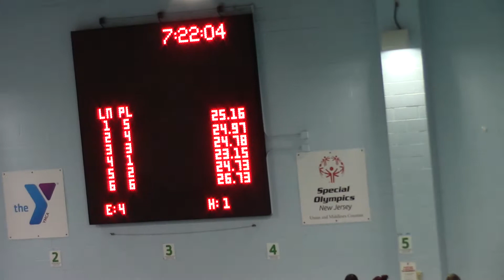2021-2022 Westfield vs. Bridgewater 50 Free